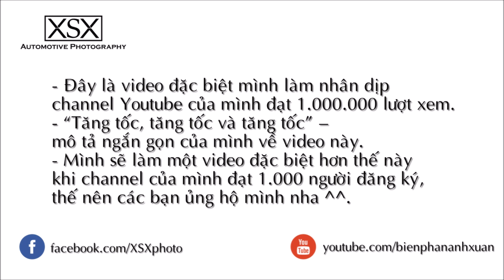BEST OF SUPERCAR ACCELERATIONS IN SAIGON | XSX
for more supercars in Vietnam!